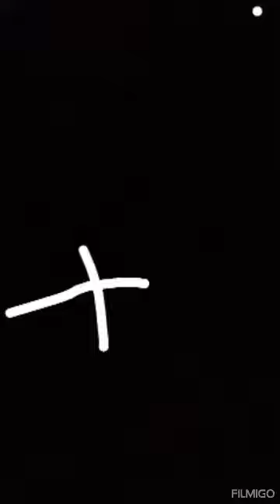C BLOCK TEEZY - 33 LARRY (snippet)